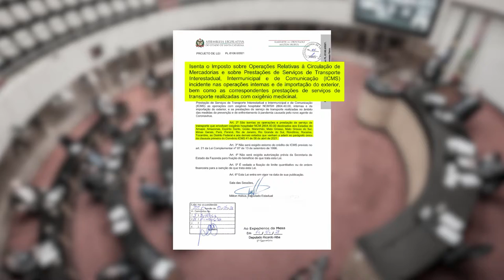É Notícia - Aprovadas isenção de ICMS para oxigênio hospitalar e liberação de eventos - 05/05/21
Na sessão ordinária desta quarta-feira(5/4), os parlamentares aprovaram um projeto de lei, de autoria do deputado estadual Milton Hobus(PSD),  que isenta de ICMS as operações comerciais e o serviço de transporte de oxigênio hospitalar. O objetivo é agilizar e baixar custos para a compra do produto essencial para o combate à pandemia de Covid-19. Na mesma sessão, também foi aprovado o projeto de lei do deputado estadual Jessé Lopes(PSL) que libera a realização de feiras de exposição e eventos mesmo durante a pandemia.